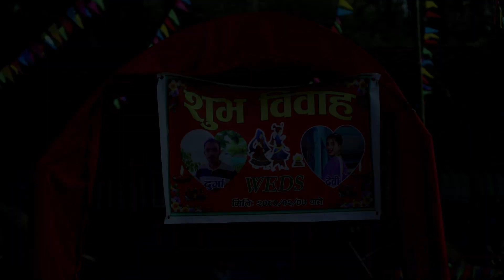Durge Weds Devi Full wedding video